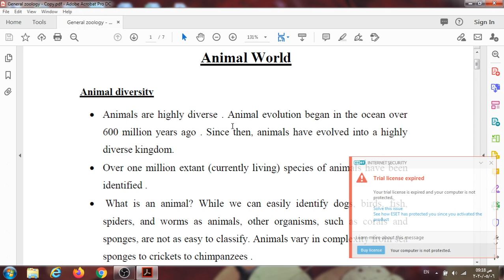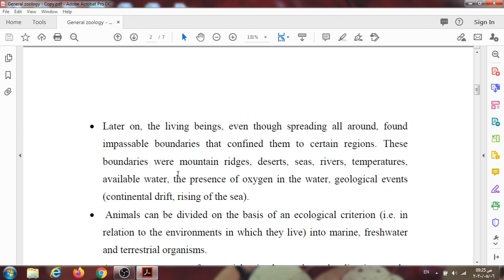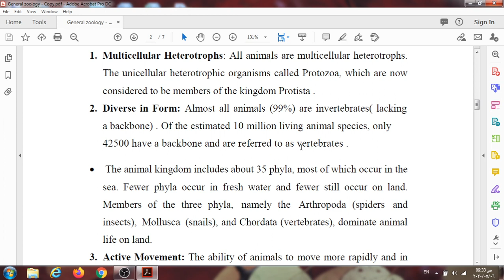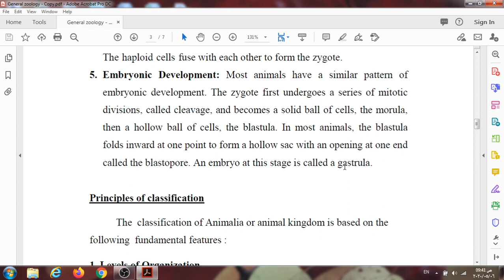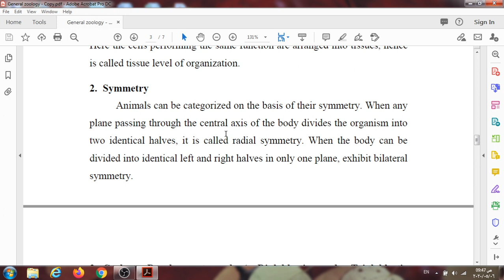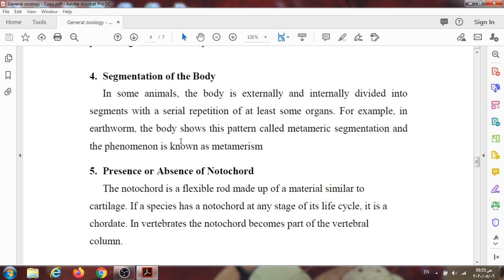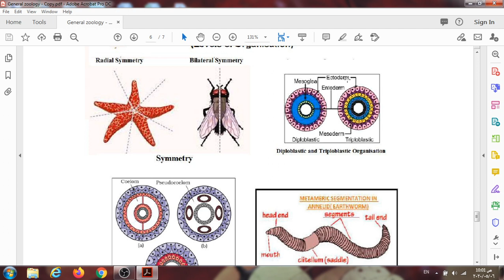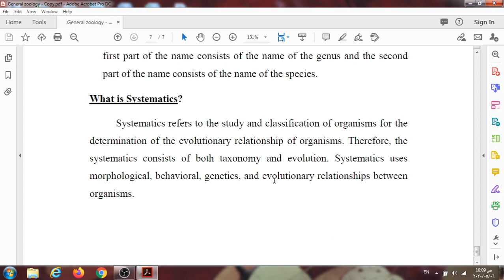المحاضرة الاولى _ علم الحيوان